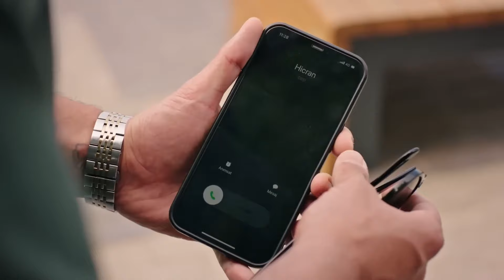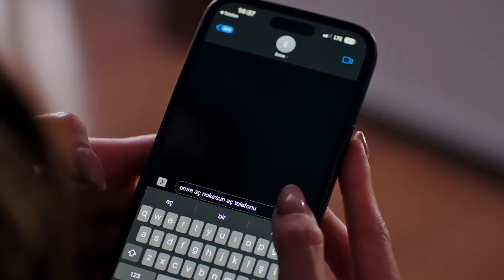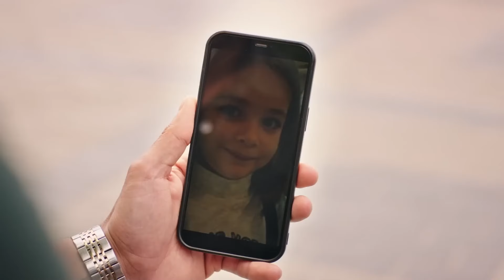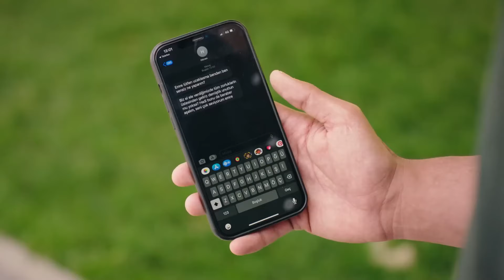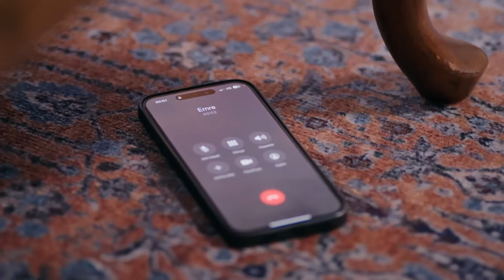Koray Yine Sinsi Planların Peşinde - Hicran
Koray Hicran'ı bayıltıyor. "KAÇACAK YERİN YOK HİCRAN"

Yapım: Filmevi Yapım
Yapımcı: Dilek Yorulmaz - Erol Demir
Yönetmen: Gürsel Ateş - Nuh Şen
Senaryo: Uğur Kandemir Arpacı, Fırat Efe Akyüz, Zeynep Kaya